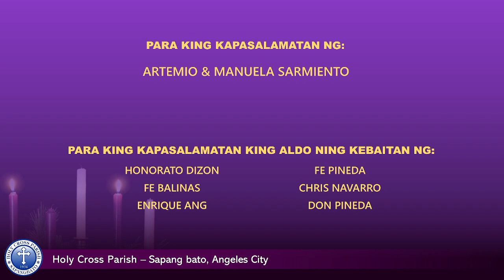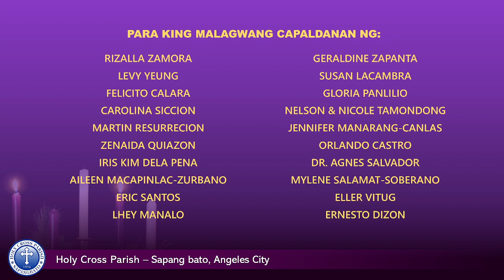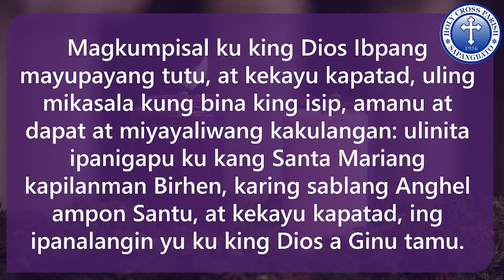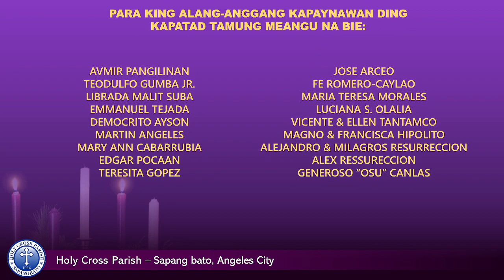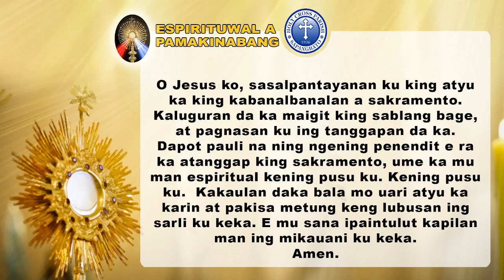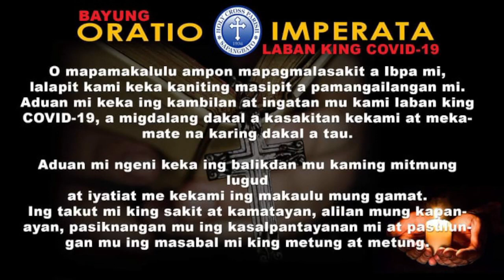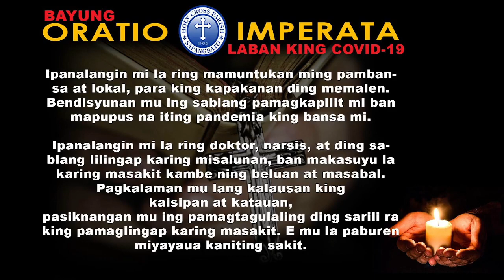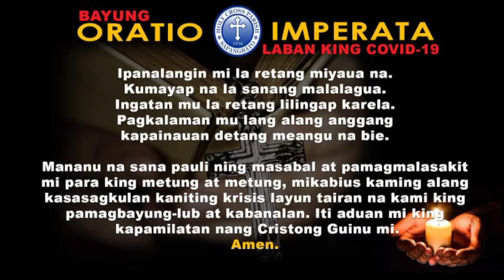BIYERNES ning Kadua nang Domingo ning Adbiyenyu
BIYERNES ning Kadua nang Domingo ning Adbiyenyu | Daily Mass at Holy Cross Parish | Manimuna king Kapagmasusian: Reb. Padre Deo S. Galang, Kura Paroko

DISYEMBRE 10, 2021 | 6:00 P.M.

GCash Account Number: 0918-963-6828 | 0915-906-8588